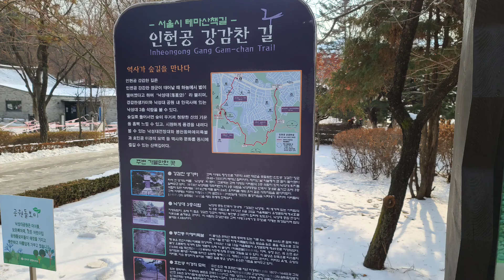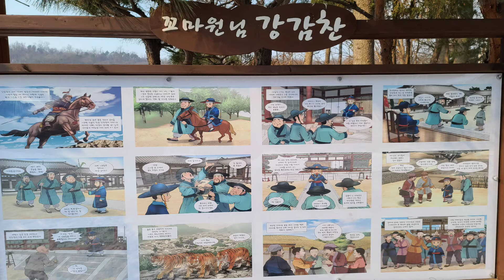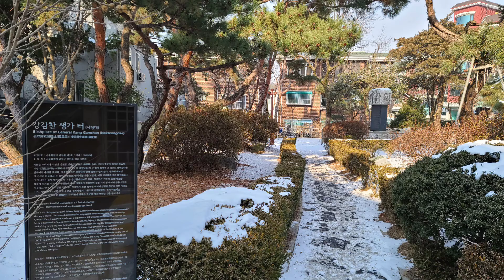Nakseongdae park, Seoul 관악구 낙성대(강감찬장군)공원